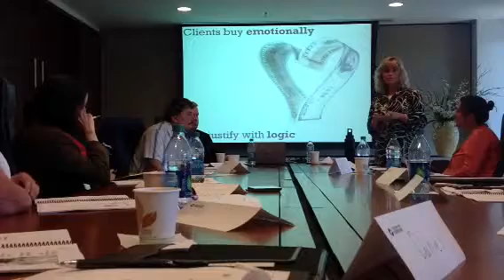Rainmaker Workshop Video 6